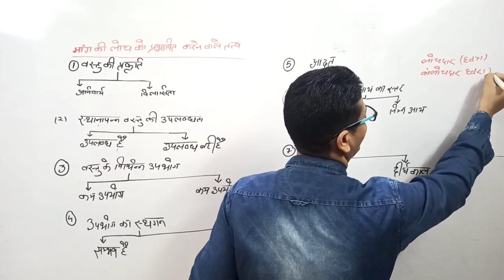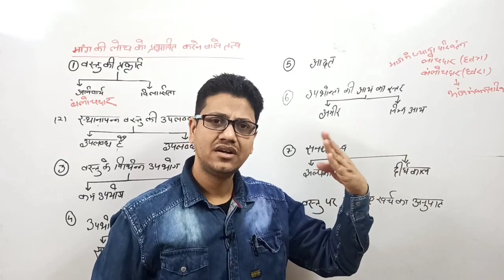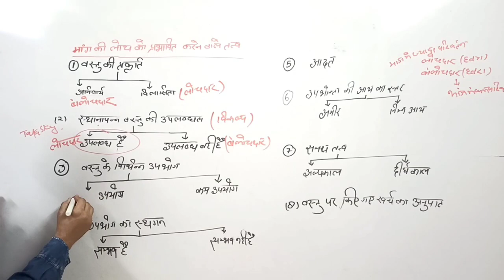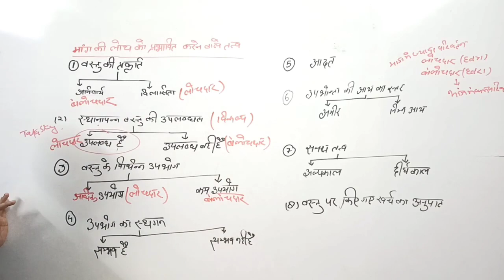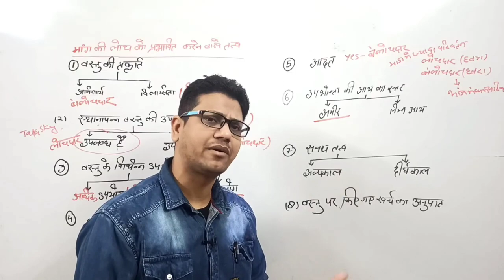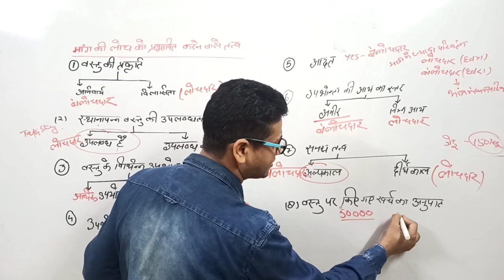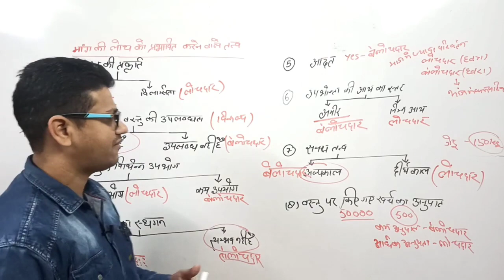मांग की लोच को प्रभावित करने वाले कारक | UGC NET | MPPSC | PGT ECONOMICS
Factors Affecting Elasticity of Demand

DEMO
ENGLISH MEDIUM